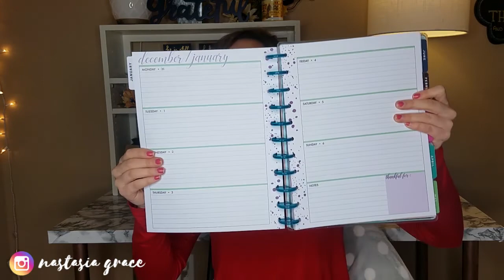WINTER 2018 TRY ON HAUL | Forever 21, Altar'd State, Christian Books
Guys I like buying stuff too much lol. Christmas is literally in 3 DAYS AND I STILL BOUGHT STUFF WHAT IS THIS. Anyway today you get a haul haha! It's full of some affordable fitness clothing, perfume that I adore, and some christian books I can't wait to dive into. Hope you love it!
*p.s. sorry I didn't include try on footage of the bra and leggings. I filmed all the leggings with the sports bra but then I didn't feel 100% comfortable with the clips so I didn't include them. thanks for understanding!*